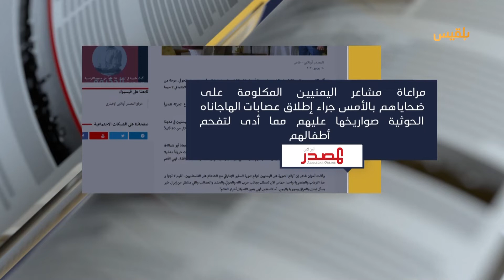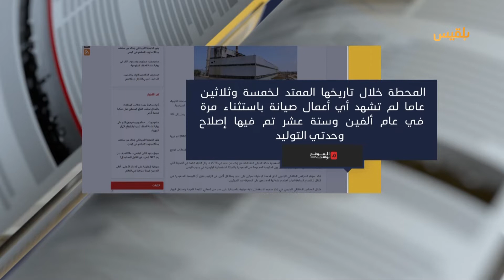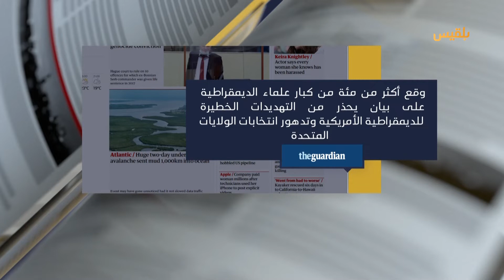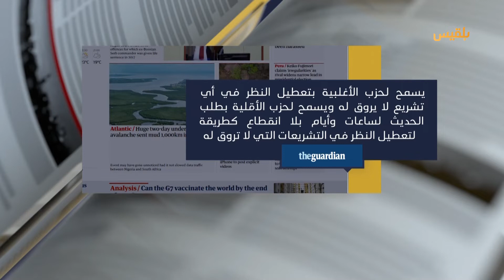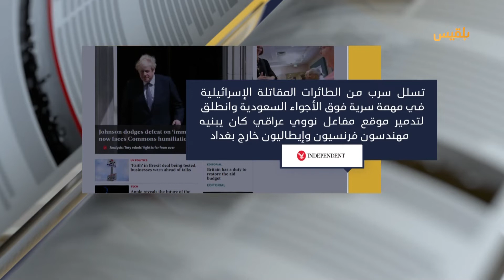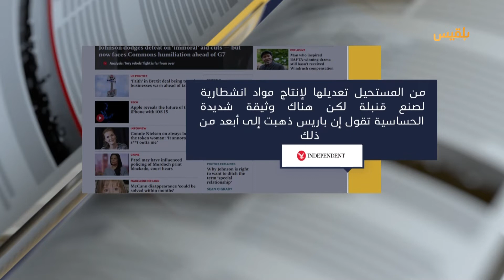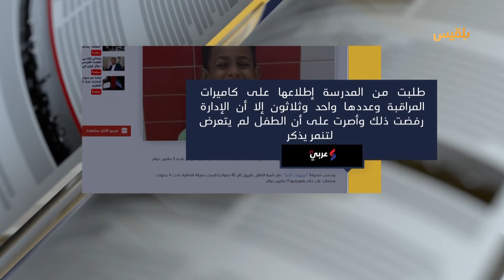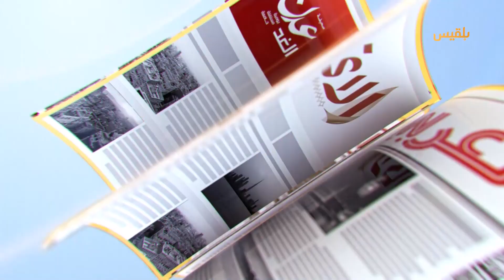كشك الصحافة | 08 - 06 - 2021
هجوم على حماس بعد لقاء جمع ممثلها بقيادي في

- الجارديان البريطانية

الديمقراطية الأمريكية في خطر.. ما الذي يمكن فعله؟

- تقرير للاندبندنت

هل خدع الفرنسيون صدام_حسين قبل 4 عقود؟